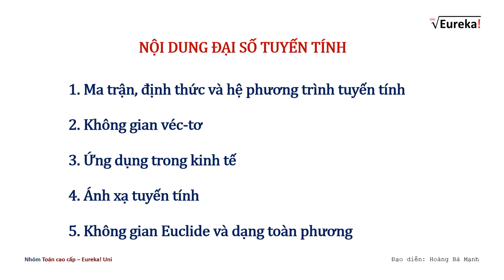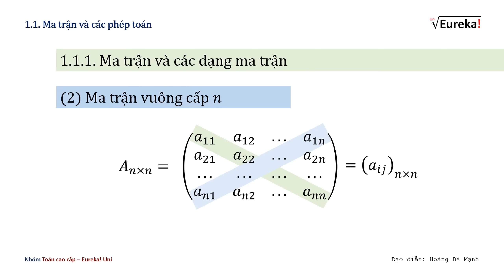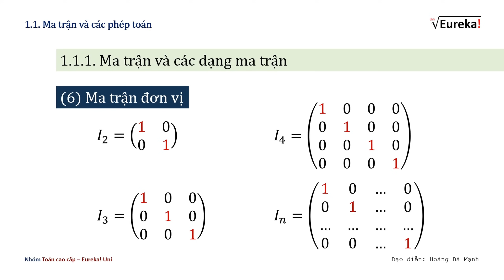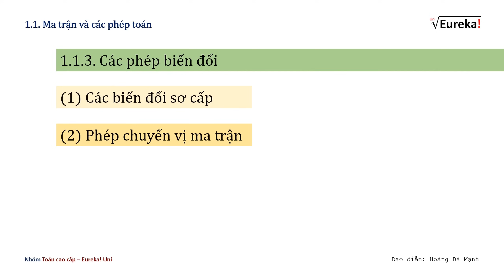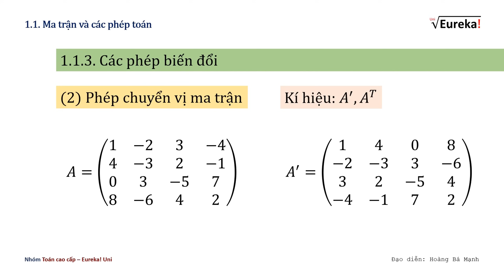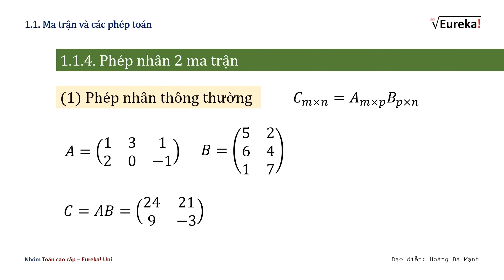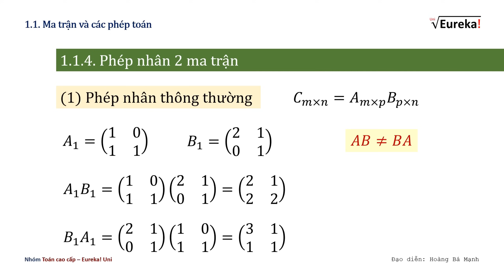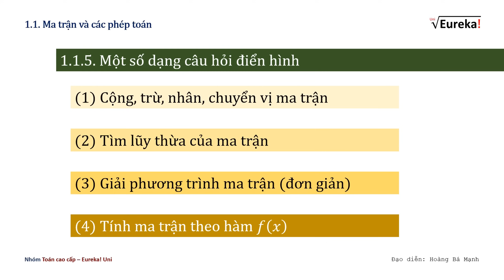Đại số 1.1 Ma trận và các phép toán với ma trận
FULL VIDEO MIỄN PHÍ CÁC MÔN:
5. TOÁN CAO CẤP NEU
6. XÁC SUẤT & THỐNG KÊ
8. KINH TẾ LƯỢNG NÂNG CAO

*Momo/Shoppe/Vietinbank/Techcombank/VPbank: 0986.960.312 – Hoang Ba Manh

Đại số Chương 1. Ma trận, định thức và hệ phương trình tuyến tính
Phần 1.1. Ma trận, phân loại và các phép toán với ma trận
Ngoài giới thiệu nội dung của khóa học Đại số tuyến tính miễn phí trên kênh youtube Eureka Uni, video này trình bày các khái niệm cơ bản về Ma trận, liệt kê các dạng ma trận thường gặp, các phép toán với ma trận như cộng, trừ, nhân.

1. Bùi Xuân Diệu (2009). Bài giảng Đại số tuyến tính. Viện Toán ứng dụng và tin học. ĐH BKHN.
2. Lê Đình Thúy, Nguyễn Quỳnh Lan (2012). Giáo trình Toán cao cấp cho các nhà kinh tế. NXB Đại học KTQD. ĐH KTQD.
3. Nguyễn Đình Trí, Tạ Văn Dĩnh, Nguyễn Hồ Quỳnh (2006). Giáo trình Toán học cao cấp tập I. Tái bản lần 10. NXB Giáo Dục.
4. Nguyễn Hữu Việt Hưng (2008). Giáo trình Đại số tuyến tính. NXB ĐH QGHN.